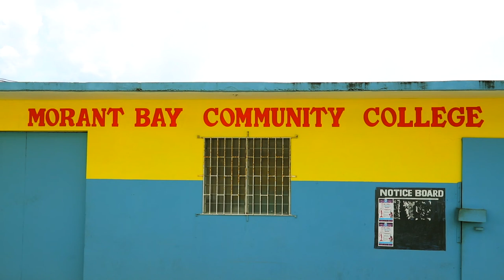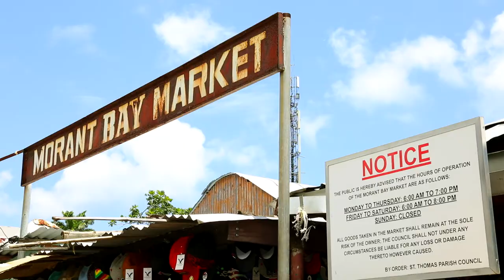Ivan Factory Co HD Corporate